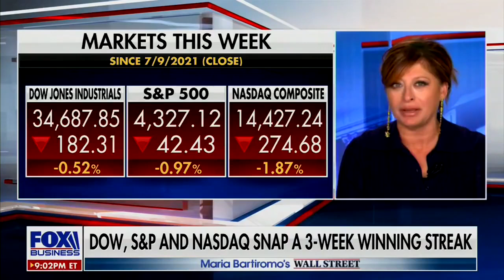David L. Bahnsen on Wall Street Week - Maria Bartiromo - Excessive Gov't Spending is Disinflationary